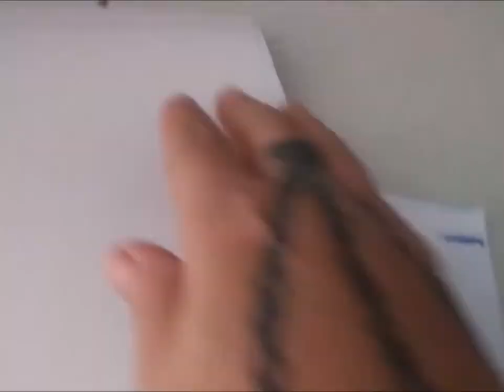Como fazer Tapete para o vaso sanitário com aplicação.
Tapete de banheiro para o pé do vaso sanitário feito de tecido tricoline preto com poá branco, aplicação de gatinho em tecido preto tricoline, colado com papel termocolante e bordado em toda sua lateral com ponto de zig zag, coleira de fita de cetim na cor azul claro,  enchimento com manta resinada para deixar o tapete mais fofinho e contornado com viés preto para finalização e acabamento.